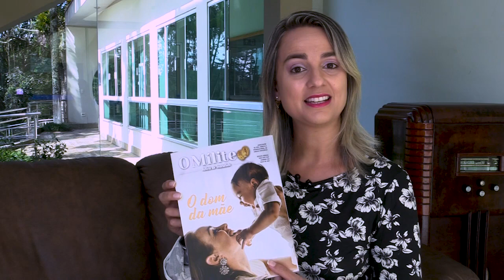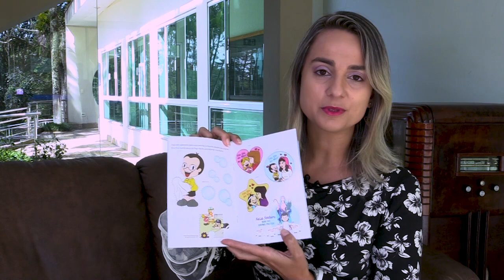Evangelização em Família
A Milícia da Imaculada nos dá a oportunidade de conhecer a palavra de Deus em família. As revistas O Milite, Jovem Milite e O Pequeno Milite evangelizam pessoas de todas as idades, fortificando laços familiares à luz da Igreja. Com ilustrações para as crianças, reportagens atuais para adultos e, especialmente em maio, o Imaculado Coração de Maria para os jovens, a Milícia da Imaculada chega a todos os corações semeando os ensinamentos de Cristo pelas palavras de São Maximiliano Kolbe, “Conquistar o mundo inteiro a Cristo pela Imaculada: eis o nosso ideal”.